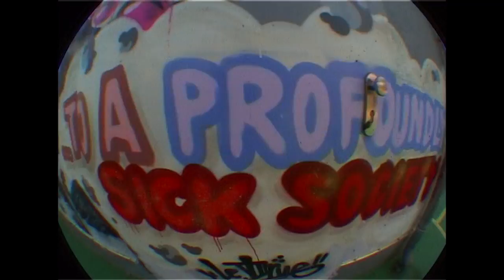MILK SKATEBOARDS - Berlin Park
Berlin is really good at utilizing public space for free, creative and healthy activities thus resulting in happy healthy human beings.
Milk Skateboard Co team Nicky, Charlie and Jordan along with the homie Paul Storey making use of a few random bumps in the ground and some smooth paths on the 2014 trip to Berlin.